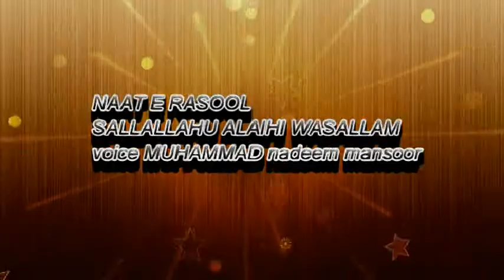MADEENE SUHNIYA voice MUHAMMAD nadeem mansoor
NAAT E RASOOL SALLALLAHU ALAIHI WASALLAM